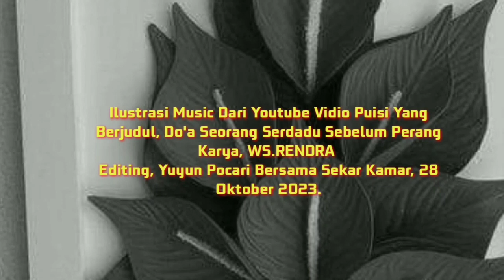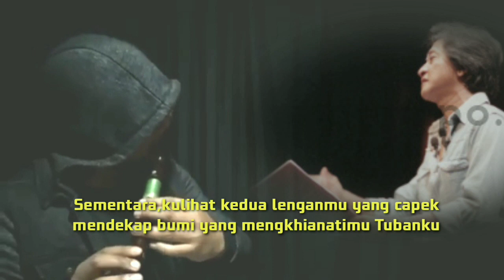Do'a Seorang Serdadu Sebelum Perang Karya, WS.RENDRA Narator, Nitra Raka, Edit,Yp,281023.